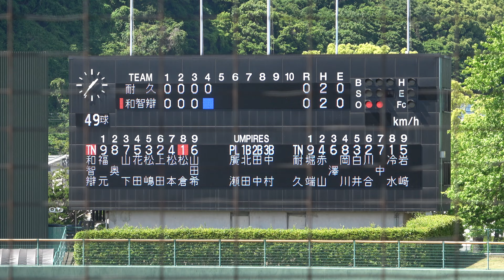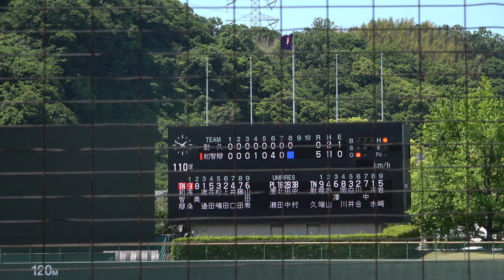智辯和歌山対耐久 智辯和歌山全11安打 2024春季和歌山大会準決勝